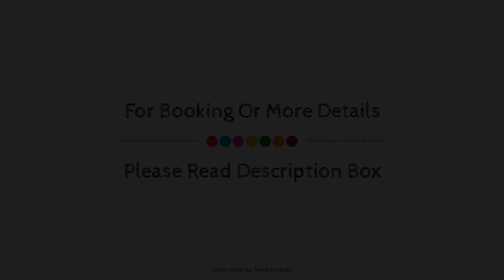OYO Hotel Continental, Uruapan, Mexico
Searching For
1. OYO Hotel Continental - Uruapan
2. OYO Hotel Continental - Uruapan Virtual Tour
3. OYO Hotel Continental - Uruapan Rooms
4. OYO Hotel Continental - Uruapan Amenities
5. OYO Hotel Continental - Uruapan Videos
6. OYO Hotel Continental - Uruapan Offers
7. OYO Hotel Continental - Uruapan Deals
Audio Credit:
Track Title: Reasons To Hope
Artist: Reed Mathis